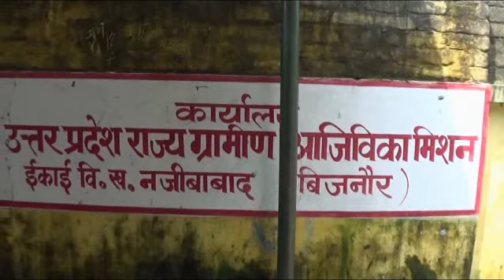BC SAKHI , FL CRP EXAM, INTERVIEW NRLM BIJNOR